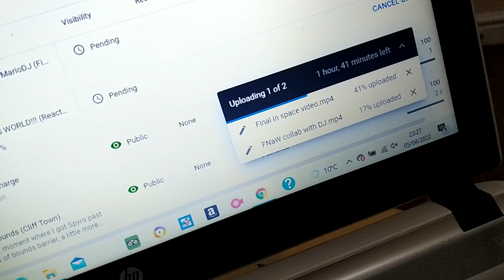Quick update on today's videos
Unfortunately these two videos won't be out tonight. It's times like this where I wish I had the community tab or something like that so I could let you guys know more easily, but it is what it is 😅
Until the next video keep sparkling like stars in the galaxy 💜🌌